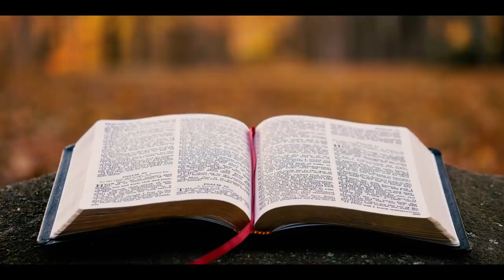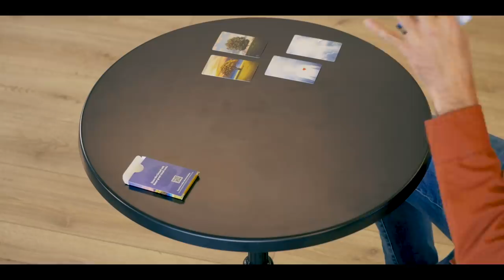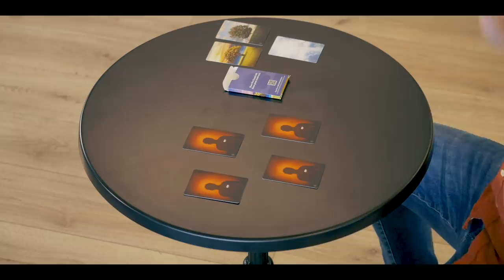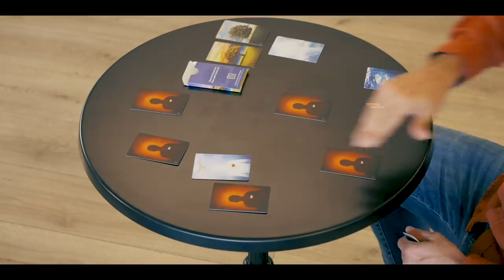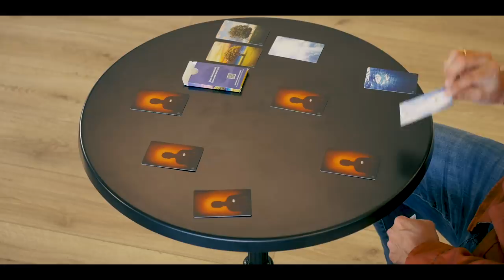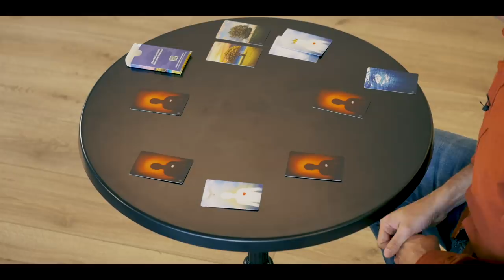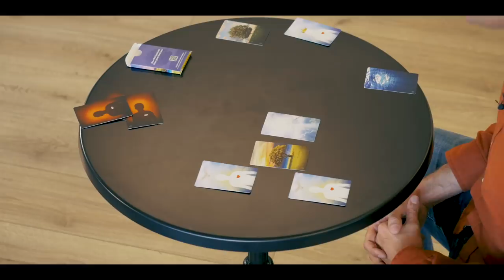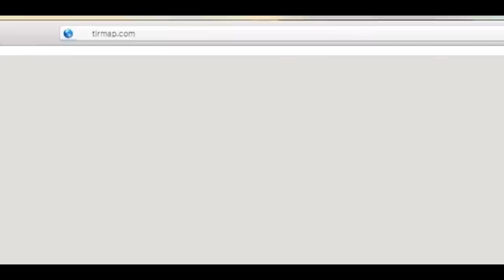How you can meet God - Share this video with those around you who need to meet God.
Here Torben will share his story about how he met God. He will also tell you how you can do the same!

You can find followers of Jesus living close to you through this map: